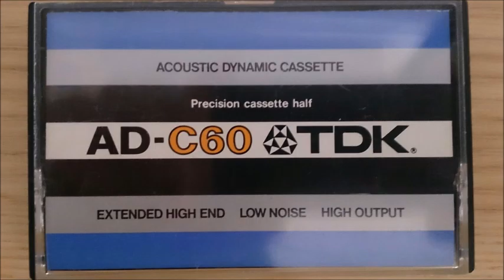オンスロー／管楽五重奏曲ヘ長調作品81の3／ウィーン管楽アンサンブル（1984年6月9日）